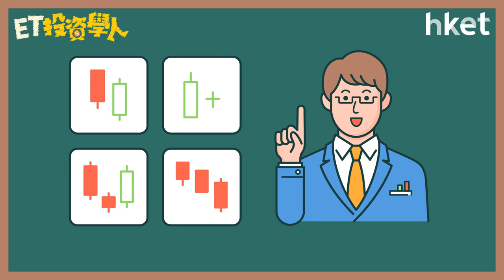【ET投資學人】第十九集：陰陽燭組合形態：曙光初現、烏雲蓋頂 後市走勢啟示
用陰陽燭分析後市走勢，除了單獨形態外，還有組合形態，即是利用兩枝或以上的陰陽燭組成的特定形態作分析，可靠性較單枝陰陽燭更高。今集《ET投資學人》先為大家講解兩枝陰陽燭組成的形態，包括「曙光初現」及「烏雲蓋頂」，兩者對後市有何啟示？投資者該如何部署？